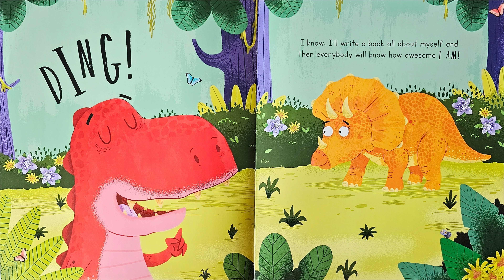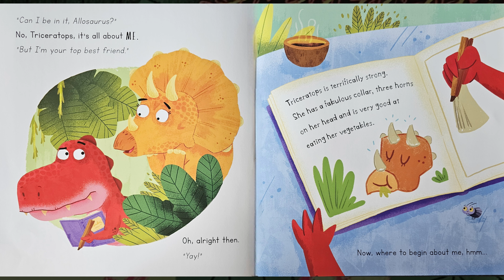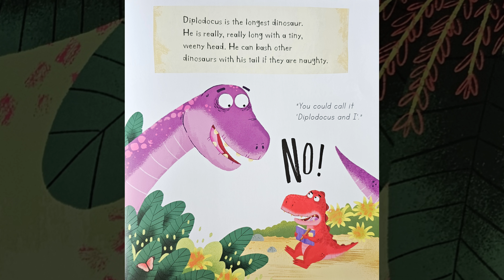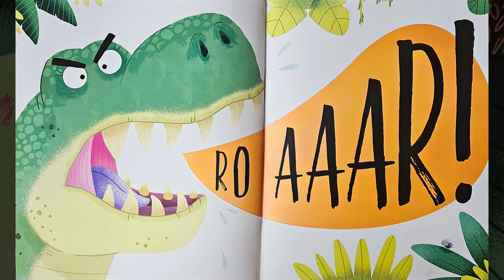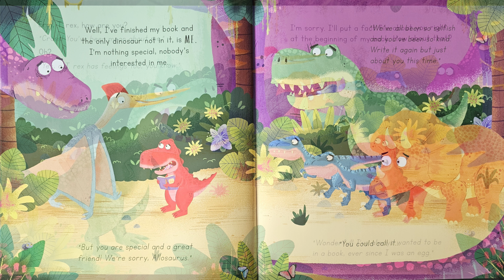All about Allosaurus - A Children's Book about Individuality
Written by: Greg Gormley
Illustrated by: Dean Gray

Please support the author by purchasing the book for your classroom or personal library.

Allosaurus is fed up. All anyone ever talks about is T. rex. T. rex this and T. rex that. Well he thinks it's his turn now--he's going to write a book all about him. Allosaurus sets to work, but soon everyone wants to be in his book. With a page for everyone, there might not be room for Allosaurus after all.

Teaching Tips
- Comparing & Contrasting
- Dinosaur Types
- "All About Me"
- Perspective Taking